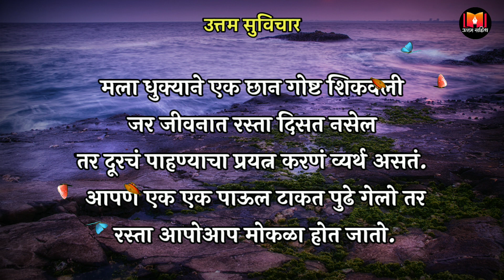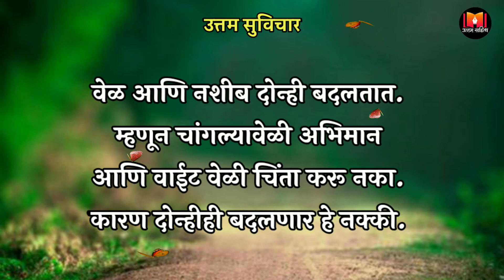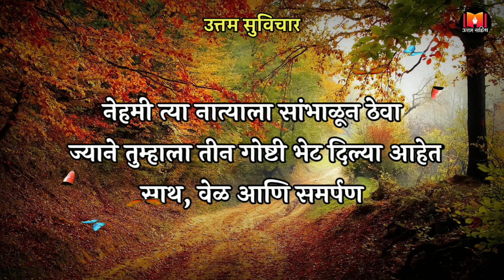Suvichar | Motivational Thoughts | चिंता करू नका | वेळ आणि नशीब दोन्हीही बदलतात | Part-17